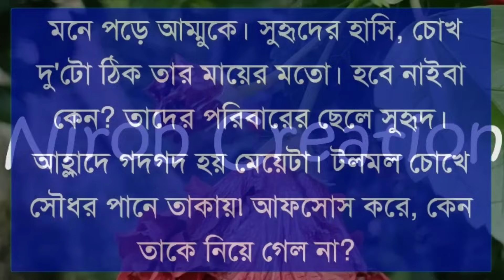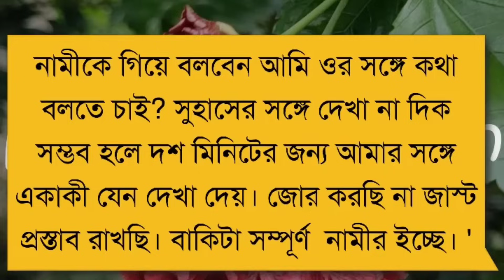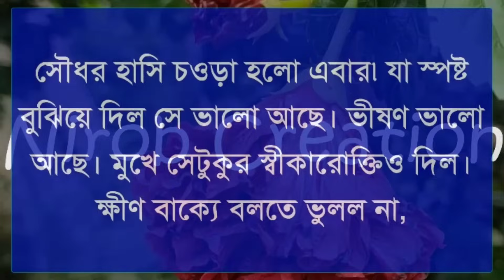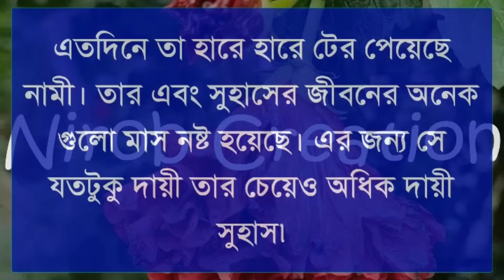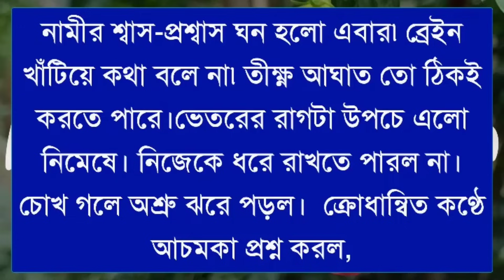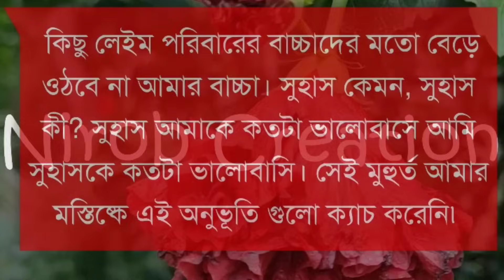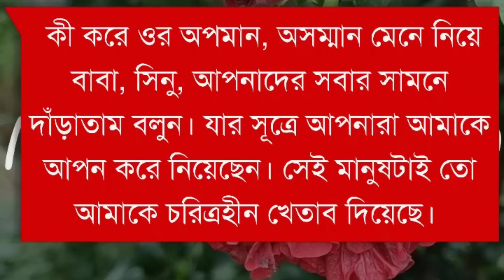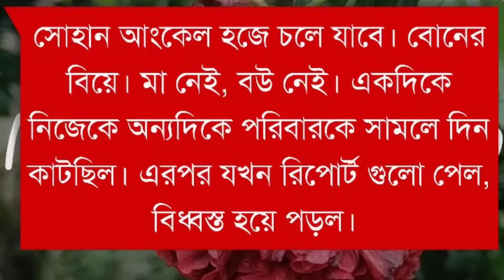Angry Doctor's Love ||Season 30|| Himu Misty Ashik Meher || Romantic Love Story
☘️Admin: Nirob islam

☘️Present by: Prem Kothon

☘️Story Time: 1:00:00

☘️ Script: Jannatul Naima